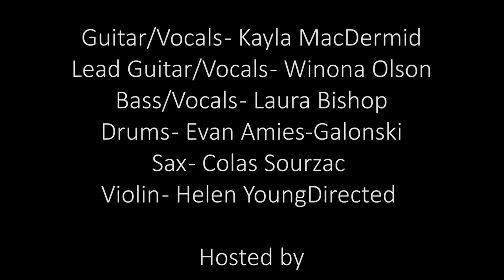Cedar House Sessions - The Minstrel Cramps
The first ever episode of the Cedar House Sessions featured The Minstrel Cramps, a greasy spoon girl band (mostly) with a jelly roll attitude that will make you forget your to-do lists. Original members Kayla MacDermid and Winnie Olson have been performing together since 2017 when the Cramps were and an acoustic folk trio featuring a guitar, mandolin, and banjo. The band has expanded and evolved with the addition of new Cramps Laura Bishop, Evan Amies- Galonski, Colas Sourzac, and Helen Engelbert. With a full band, electric instruments, and a mixture of covers and original songs, the Minstrel Cramps have been taking local events by storm. Dishing out hilarious lyrics and contagious energy, the Minstrel Cramps are making great music and reminding us all to stop being such codfish, get a little bit loopy, and have some fun.

Setlist
Hastings Blues
Water Ritual
New Friends
Ghost of Stephen Foster (Squirrel Nut Zippers Cover)
Demolicion (Los Saicos Cover)